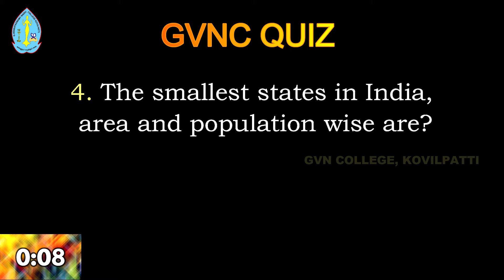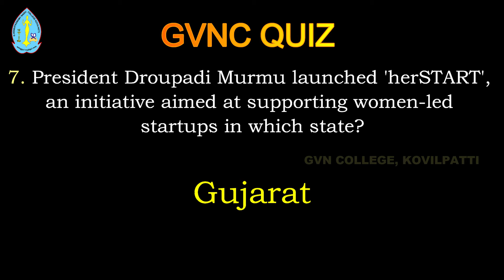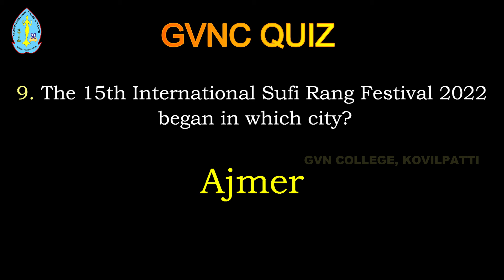GVNC QUIZ | Quiz No.: 18 | Questions with Answers for TNPSC, UPSC, SSC and Bank Exams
G.Venkataswamy Naidu College (Autonomous)
Kovilpatti